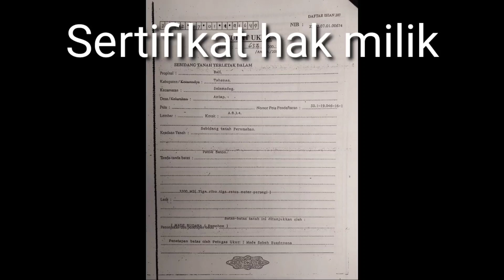Tanah kecil los pantai Soka, Tabanan Bali. dekat rencana exit toll, segera investasi!! 2jt/m2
BARANG LANGKA

di jual tanah komersial los pantai Soka Tabanan Bali.

RADIUS 2KM DARI RENCANA EXIT TOLL

lebar pantai 27 meter
akses jalan 3 meter private
SHM

Harga 2jt/M2

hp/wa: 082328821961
direct owner